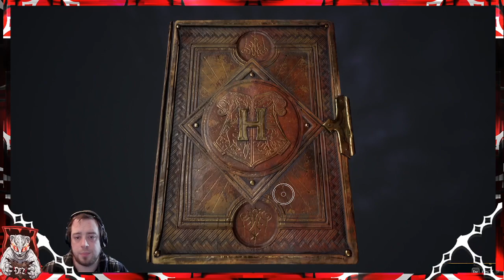Hogwarts Legacy #8 I Got A Bad Feeling About This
Following their acquisition by Warner Bros. in 2017, Hogwarts Legacy marks the first release from Avalanche unrelated to Disney Interactive Studios and its products. The game's development commenced in 2018, while pre-release gameplay footage was leaked onto the internet in the same year. The storyline was crafted to unfold in a period untouched by established Wizarding World characters, offering players the opportunity to immerse themselves in their own distinct universe. Avalanche Software emphasised that while their rendition of Hogwarts is their own interpretation, it had been carefully designed to maintain a sense of familiarity and recognition.